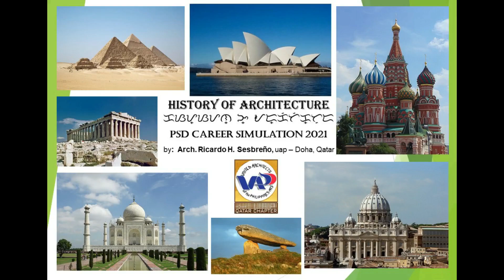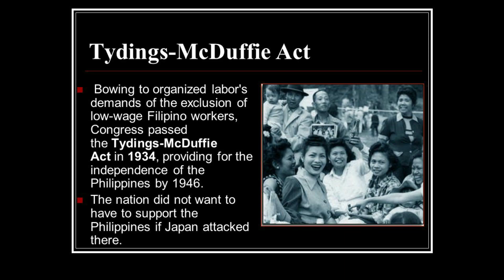Philippine Independence Day Criterium Race-Full Coverage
Watch the Full coverage of the Philippine Independence Day Criterium Race 2022 in Lusail Qatar